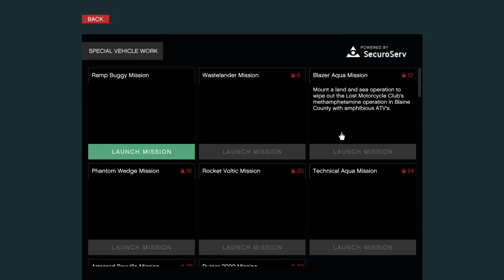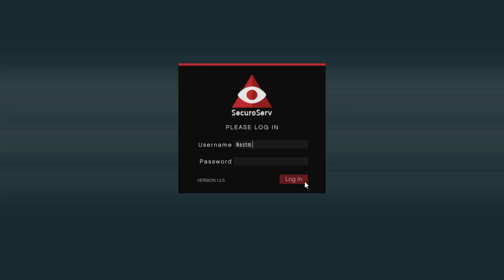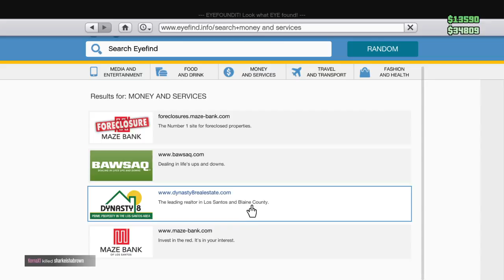GTA5 randomness with Bradley | Bonez edition